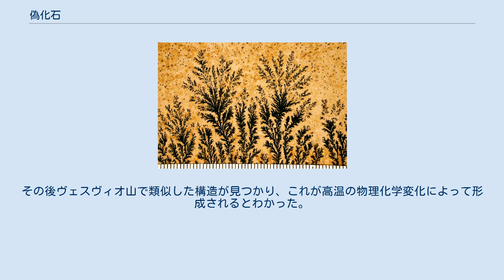偽化石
偽化石の例：植物の様に見える忍石 偽化石（ぎかせき、pseudofossil）は生物の化石でも印象化石でもない、化石と誤られる鉱物である。
鉱物が複雑な生物の構造にそっくりな様相を呈しているため生物であると誤解されやすい。
例えば酸化マンガン(II)は樹木に類似した特徴的な結晶をつくる。
身近な例では窓に付いた霜の樹状結晶がある。
凝塊もまた化石と見誤られ、時に化石を含むこともあるが、通常はそれ自体、化石ではない。
石灰岩の中のチャート団塊もしばしば化石に似た形をとる。
 黄鉄鉱の円盤や小柱はしばしばタコノマクラの化石に見誤られる（白鉄鉱を参照）。
間隙、隆起、気泡のようなものは本物の化石と見分けが付き難い。
化石か偽化石か見分けのつかない標本はdubiofossilと呼ばれる。
特定の形態が偽物なのか化石なのかを判断する議論は長く難しくなりえる。
例えばエオゾーンは先カンブリア時代に変成した複雑に入り組んだ層状の方解石である。
これは元々（1863年）、知られる中で最古の巨大原生動物化石の一部だと考えられていた。
その後ヴェスヴィオ山で類似した構造が見つかり、これが高温の物理化学変化によって形成されるとわかった。